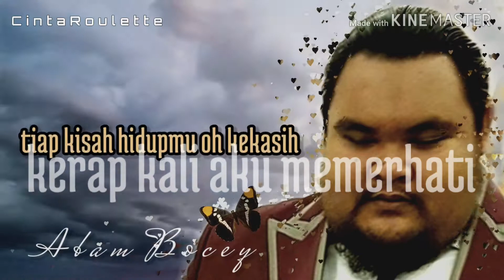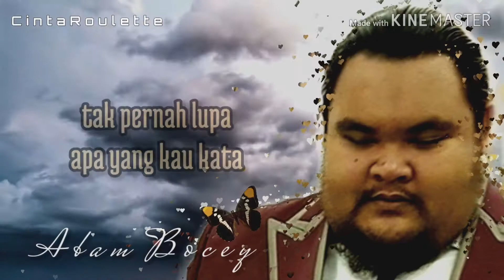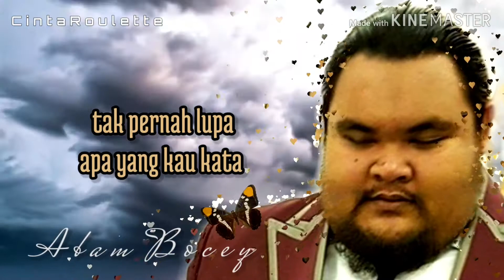Sikasih ~ Abam Bocey